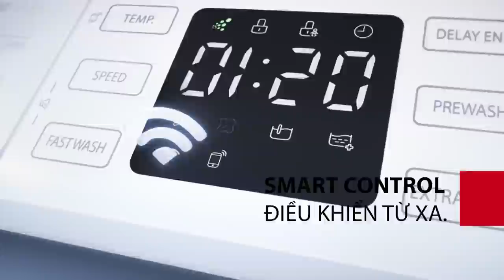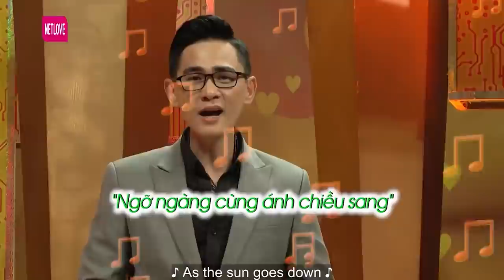Chồng em dùng cách này để em tự bỏ tiền vào ví, vợ chồng hay nhất